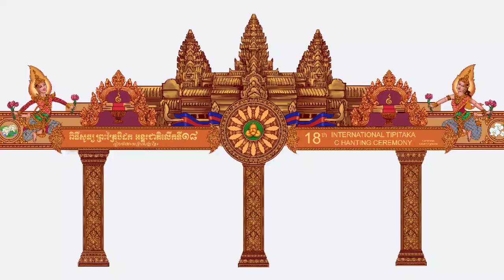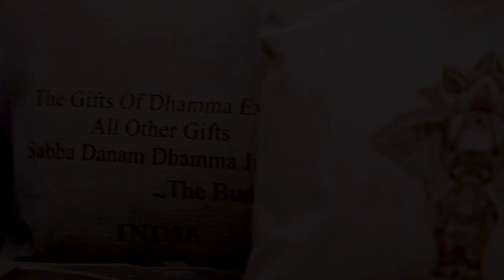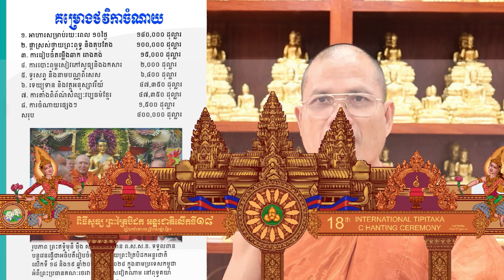Announcement the program of 18th Intonational Tipitaka Chanting Ceremony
Announcement the program of 18th Intonational Tipitaka Chanting Ceremony, Bodhgaya, India